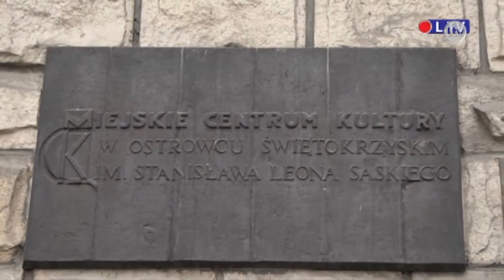W ferie do MCK-u